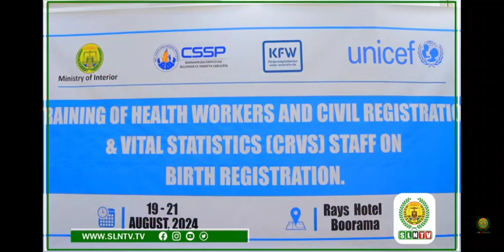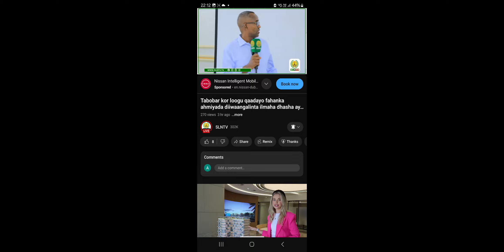UN&UNICEF:Training of Health Workers&Civil Registration&Vital Statistics Staff on Birth Registration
# Rays Hotel # Borama # UNICEF # UN # BIRTH#

# ONLY 5% OF CHIKDETN BORN I SOMALILAND ARE REGISTERED?!!